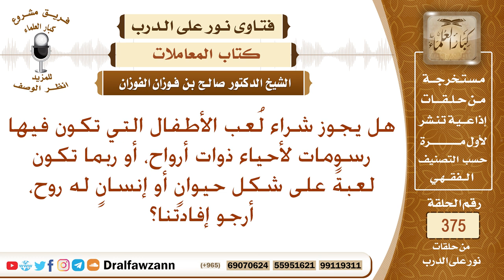هل يجوز شراء لعب الأطفال التي تكون فيها رسومات لأحياء ذوات أرواح، أرجو إفادتنا؟ الشيخ صالح الفوزان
نص السؤال: هل يجوز شراء لُعب الأطفال التي تكون فيها رسومات لأحياء ذوات أرواح، أو ربما تكون لعبةً على شكل حيوانٍ أو إنسانٍ له روح، أرجو إفادتنا؟
السيرة الذاتية :
للاشتراك في قناة الشيخ صالح الفوزان

رئيس الفريق
لمشروع كبار العلماء